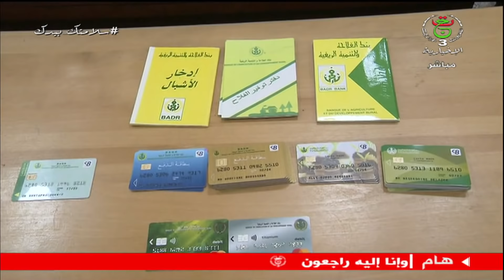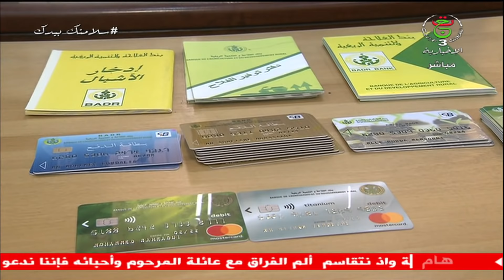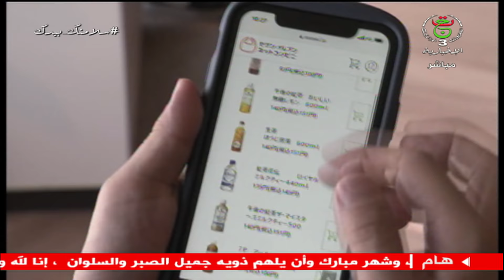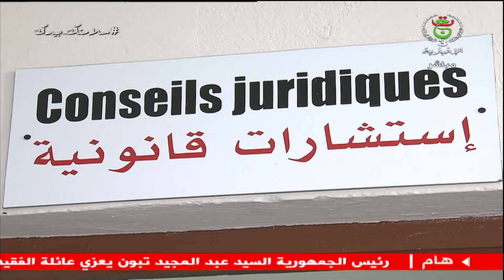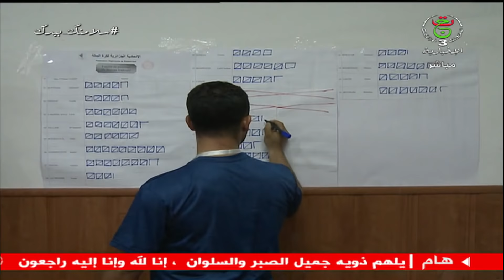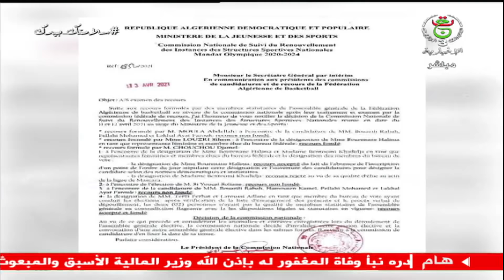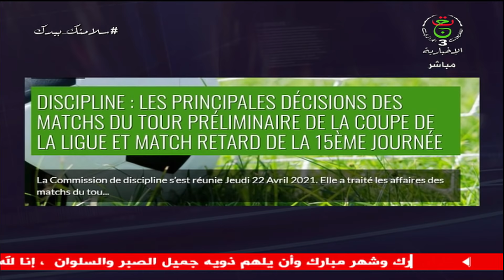برنامج الظهيرة | عدد 23 أفريل 2021